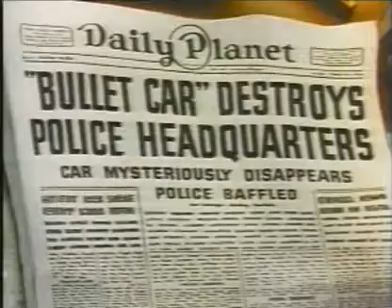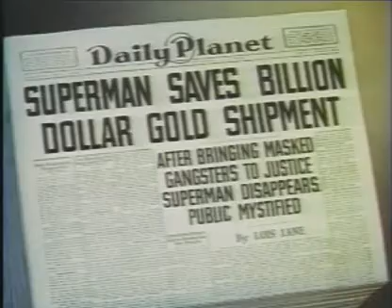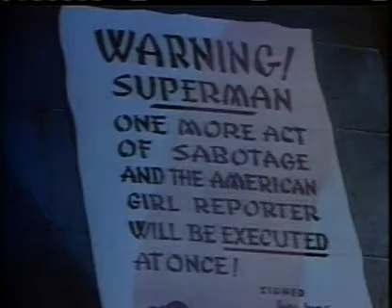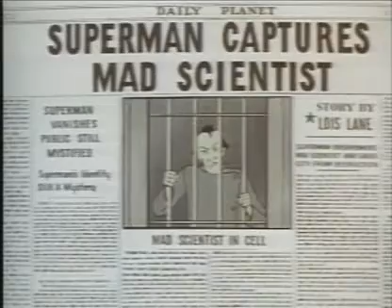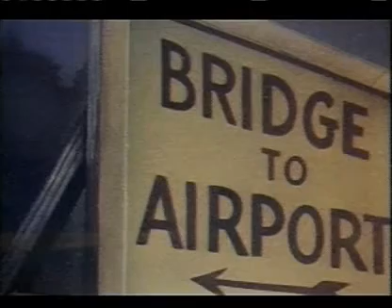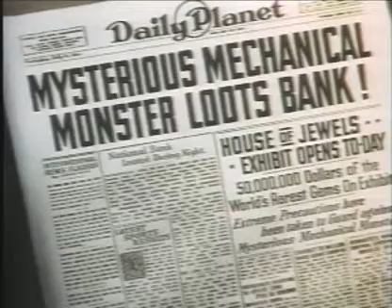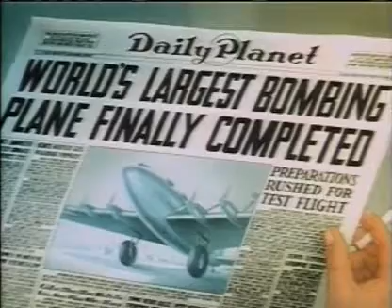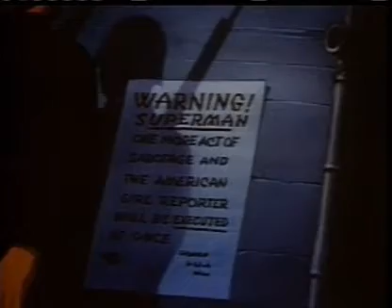Superman Festival (compilation) 1940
They were originally produced by Fleischer Studios, which completed the initial short and eight further cartoons in 1941 and 1942. Production was resumed in May 1942 by Famous Studios, a successor company to Fleischer, which produced eight more cartoons in 1942 and 1943. Superman was the final animated series initiated by Fleischer Studios, before Famous Studios officially took over production.

Although all entries are in the public domain, ancillary rights, such as merchandising contract rights, as well as the original 35mm master elements, are owned today by Warner Bros. Entertainment, which has also owned Superman's publisher, DC Comics, since 1967.

History

Development and initial entries

Only the first nine cartoons were produced by Fleischer Studios; nonetheless, all 17 episodes are collectively known as "the Fleischer Superman cartoons". In 1942, Fleischer Studios was dissolved and reorganized as Famous Studios, which produced the final eight shorts. These cartoons are seen as some of the finest quality (and certainly, the most lavishly budgeted) animated cartoons produced during The Golden Age of American animation. In 1994, the first entry in the series was voted #33 on a list of The 50 Greatest Cartoons of all time by members of the animation field.

By mid-1941, brothers Max and Dave Fleischer were running their own animation studio in Miami, Florida, and had recently finished their first animated feature film, Gulliver's Travels. The Fleischers were also well into production on their second, Mr. Bug Goes to Town. Not wanting to risk becoming overworked (which could compromise the quality of each project), the Fleischers were strongly (but quietly) opposed to the idea of committing themselves to another major project when they were approached by their studio's distributor and majority owner since May 1941, Paramount Pictures. Paramount was interested in financially exploiting the phenomenal popularity of the then-new Superman comic books, by producing a series of theatrical cartoons based upon the character. The Fleischers, looking for a way to reject the project without appearing uncooperative, agreed to do the series—but only at a (intentionally inflated) per-episode-budget number so exorbitantly high that Paramount would have to reject them, instead. They told Paramount that producing such a conceptually and technically complex series of cartoons would cost about $100,000 per short (in 1940s dollars, or $1,700,000 per short as of 2017); this was about four times the typical budget of a six-minute episode of the Fleischers' popular Popeye the Sailor cartoons of that period. To the Fleischers' shock, instead of withdrawing its request, Paramount entered into negotiations with them, and got the per-episode budget lowered to $50,000. Now the Fleischers were committed to a project they never wanted to do—with more financial and marketing support than they had ever received for the projects they had done thus far.

The first cartoon in the series, simply titled Superman (a.k.a. The Mad Scientist), was released on September 26, 1941, and was nominated for the 1941 Academy Award for Best Short Subject: Cartoons. It lost to Lend a Paw, a Pluto cartoon from Walt Disney Productions and RKO Pictures.

The voice of Superman for the series was initially provided by Bud Collyer, who also performed the lead character's voice during The Adventures of Superman radio series. Joan Alexander was the voice of Lois Lane, a role she also portrayed on radio alongside Collyer. Music for the series was composed by Sammy Timberg, the Fleischers' long-time musical collaborator.

List of films

Fleischer Studios

1. Superman September 26, 1941
2. The Mechanical Monsters November 28, 1941
3. Billion Dollar Limited January 9, 1942
4. The Arctic Giant February 27, 1942
5. The Bulleteers March 27, 1942
6. The Magnetic Telescope April 24, 1942
7. Electric Earthquake May 15, 1942
8. Volcano July 10, 1942
9. Terror on the Midway August 30, 1942

Famous Studios

10. Japoteurs September 18, 1942
11. Showdown October 16, 1942
12. Eleventh Hour November 20, 1942
13. Destruction, Inc. December 25, 1942
14. The Mummy Strikes February 19, 1943
15. Jungle Drums March 26, 1943
16. The Underground World June 18, 1943
17. Secret Agent July 30, 1943